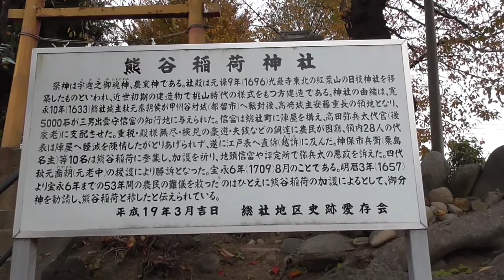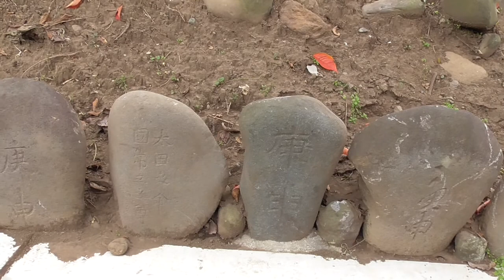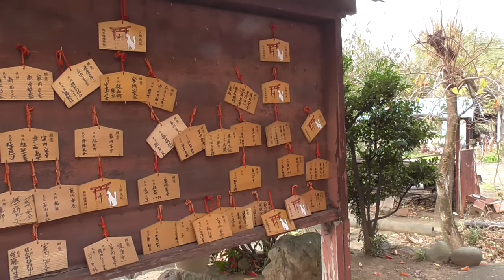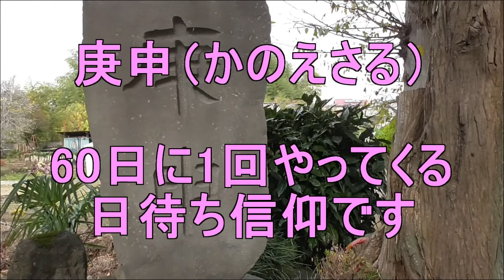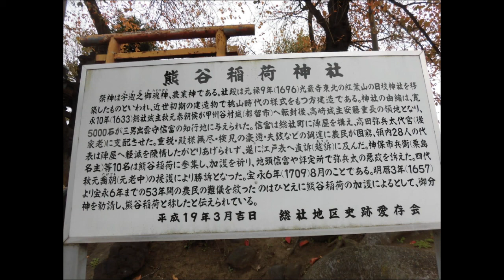熊谷稲荷神社・・・狭い参道を抜けると百庚申があった！・・給人城川（旧地名）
軽自動車でも、スレスレです。東側には広い道があります。ｗ
秋元喬知公、長朝公に勝るとも劣らない名君ですな。なかなか、ご先祖の旧領民に尽力なんかしませんよね。基本的に人情家の家系なのかな。だから、幕府内でも、老中に選ばれたりするんだろうね。